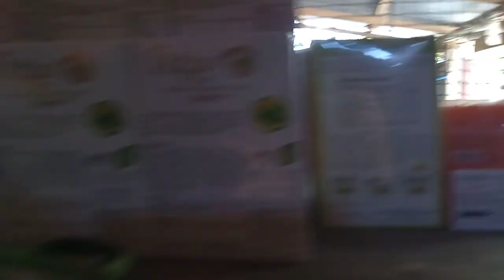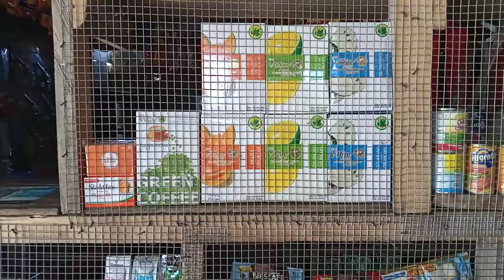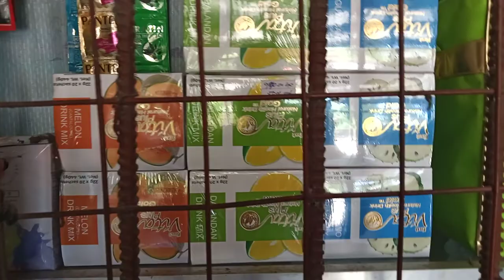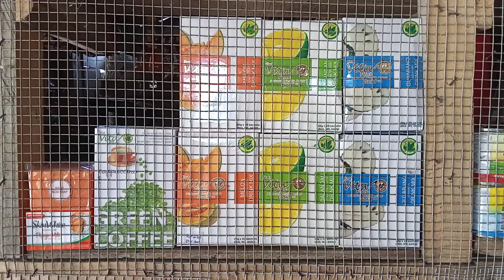Naglilinis c bow vlog good job